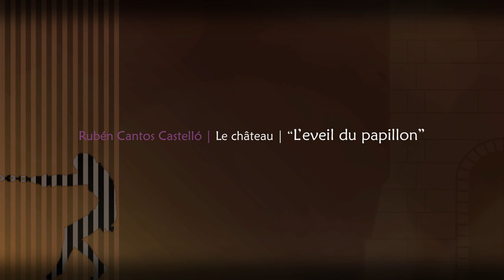Le château, Mov 2, L'eveil du papillon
This song is quite old. All three, to be honest. My good sister Aquariney wrote a little novel when she was a teenager, a deep psychological confession. One day, I decided to rewrite that same novel with three songs and show them to her as a birthday present.

This song is the second act: a shiny butterfly enters her cell and fills her with hope and will, represented by the wood instruments slowly adding up. As a personal challenge, it was made  only with woods and an arp embodying her.